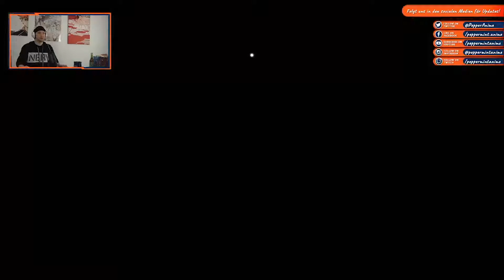Doom Eternal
peppermint gaming